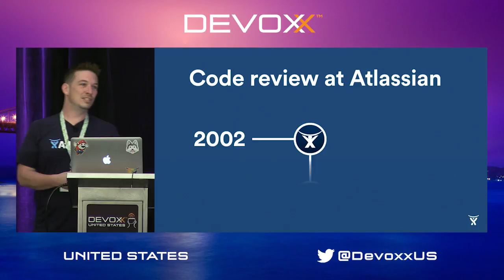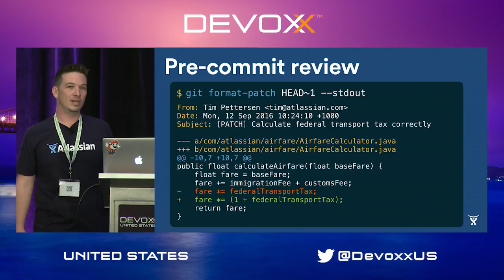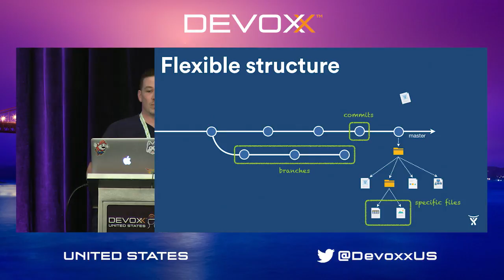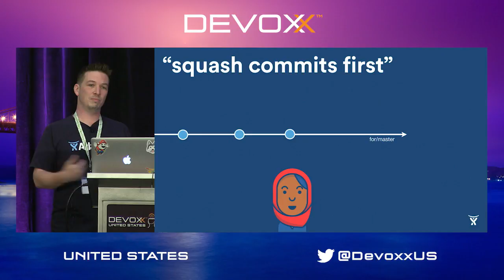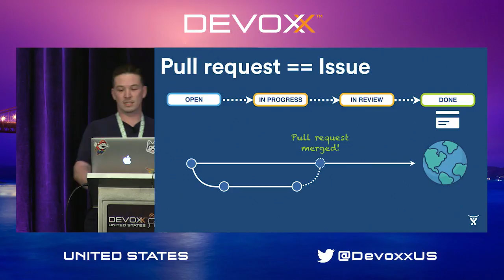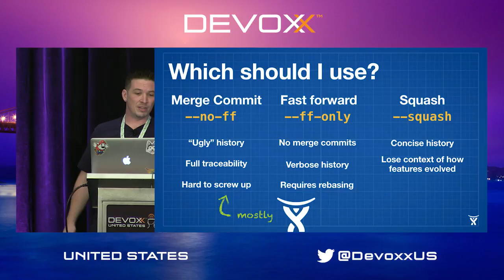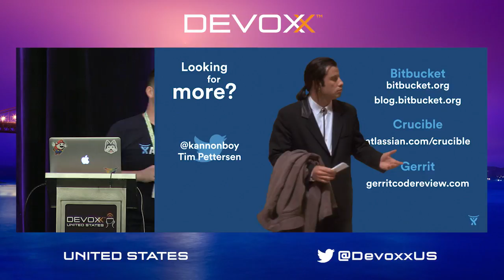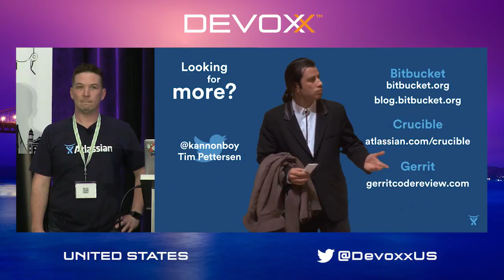Code Review vs Pul Requests by Marcus Bertrand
Code review is a vital tool for any team of a size greater than one. Though it's intuitive that code review breeds better code, there are a couple of other less obvious benefits. Code review is an effective tool to organically share knowledge of your codebase across your team. This lets developers naturally share information about new features, design patterns, APIs, and dependent libraries across the team. In turn, this dissemination of knowledge reduces organizational risk by decreasing your team's "bus factor" and breaking down exclusive silos of knowledge held by senior team members. For these reasons, code review is a must for any professional development team.

Attendees will walk away with a solid understanding of popular code review methodologies, and the knowledge to implement an appropriate code review process for their team, incorporating their current development practices and version control systems. If you're already practicing code review, you'll gain some valuable insight into Atlassian's world-class review processes, and some tips and tricks for improving how your developers collaborate on a shared codebase.

Marcus is a Python Engineer working on Atlassian Bitbucket Cloud. He has been with Atlassian since 2011, where he started in the Cloud Support team. He's been a part of the Bitbucket team for nearly 5 years, 3 of which as an engineer.